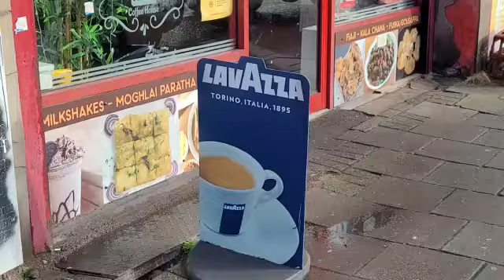Khud jaiye khud azmaiye, 9